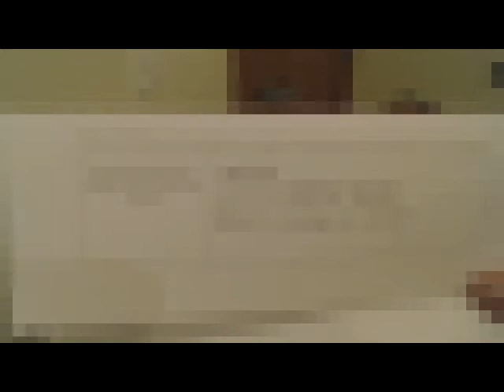804 Psic. Ery Cervantes. vida pasada origen de los dolor en cuello brazo.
El  paciente asiste debido a dolor constante de brazo y cuello sin aparente causa.

Monterrey Nl.
CDMX
Mexicali
Chihuahua
Argentina

Torreón
Ciudad de México
Dallas Tx.
Monterrey Nl.
Chihuahua
Argentina